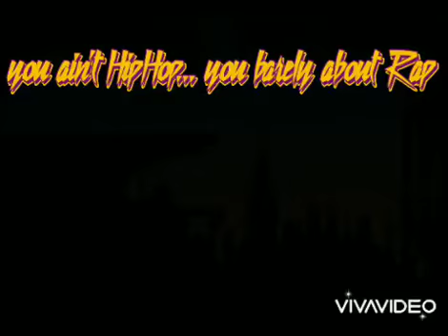THE OUTBACK (BIRDSBREATH)